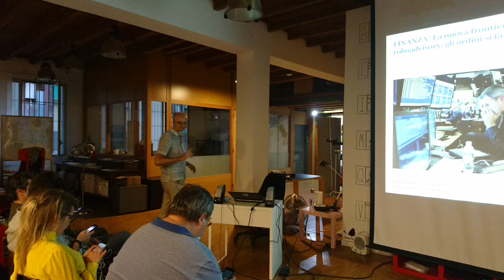Meetup 2017-05-25 - Chatbot preventivatore, i primi effetti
Valentino Spataro